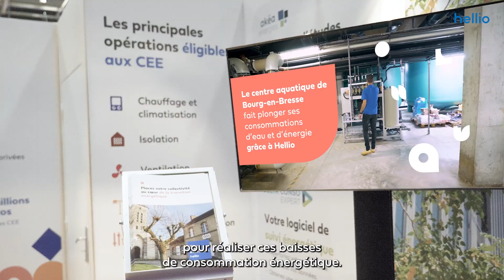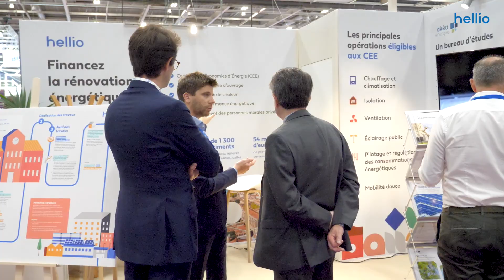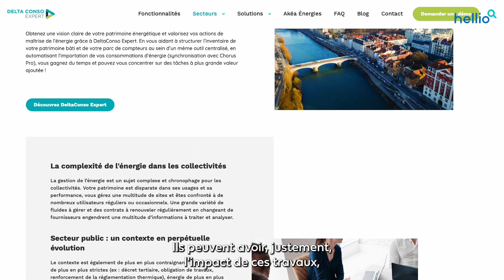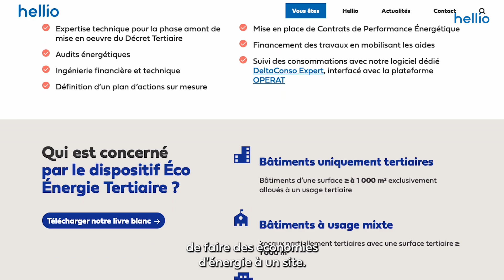Rénovation énergétique des collectivités : retour sur le salon de l'AMIF avec Hellio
🏫 Retour en vidéo sur le salon de l'AMIF (Association des Maires d'Ile-de-France), qui a eu lieu en juin 2023 au Paris Expo Porte de Versailles.

🎥 Les experts Hellio sont allés à la rencontre des maires d'Ile-de-France pour leur parler de rénovation énergétique des bâtiments, au sein de leur collectivité collTerr. Un sujet majeur pour ces acteurs publics qui multiplient les projets, avec pour objectif ➡️ la réduction de la consommation de leur commune et de leurs habitants.

🗣 "Nous avons voté une exonération de la taxe foncière de 50 %, si les habitants sont en capacité de réaliser des travaux de rénovation énergétique d'envergure." explique Sandrine Gelot, maire de Longjumeau (91) et vice-présidente de la communauté d'agglomération Paris-Saclay.

🗣 "Chez Hellio, nous avons la chance de pouvoir accompagner les élus sur l'ensemble de la chaîne de valeur," ajoute Pierre-Marie Perrin, directeur des affaires publiques Hellio.

⚡️ Placez votre collectivité au coeur de la transitionénergétique, avec Hellio.

Merci à :
Rolin Cranoly, maire de Ville de Gagny
Sandrine Gelot, maire de Ville de Longjumeau (91)
Martine Tellier, maire de COMMUNE DE BRUEIL EN VEXIN
Bernard GLEIZE, Mairie de Vauhallan
Xavier Lemoine, maire de Ville de Montfermeil

« Chaque logement rénové constitue un pas supplémentaire vers la transition énergétique. »

Hellio, votre partenaire pour financer vos travaux !

Hellio accompagne chaque acteur dans la réduction de sa consommation d’énergie et déploie des solutions au service de l’efficacité énergétique et du confort thermique : particuliers, habitat collectif, collectivités, secteur tertiaire, secteur agricole, secteur industriel, professionnels du bâtiment.

Découvrez les solutions Hellio pour vos économies d’énergie et réduisez vos dépenses.

Hellio, bon pour vos économies, bon pour votre confort et bon pour la planète.